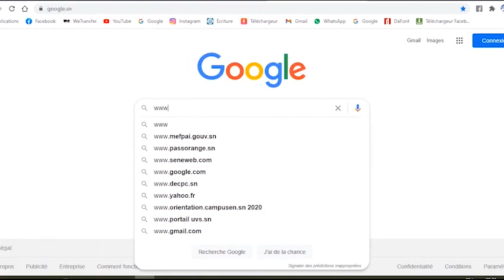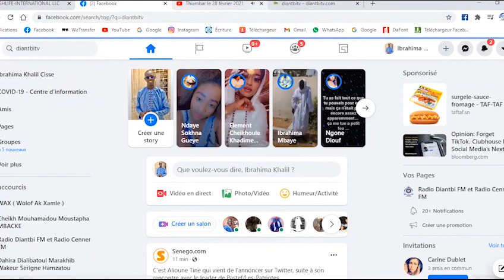Wakhtanou Koor M Cheikh LO Parti 3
le réseau radiophonique DTL
- Diffusion triangulaire de Lumière
- Daaradji Toolbi Ligueebi
- Diantbi FM 95.2 Thieniere FM 88.6 Leergui FM 94.6
- Dakar Touba Louga